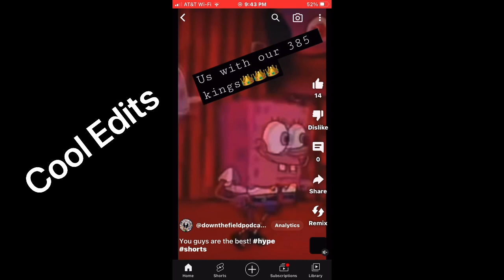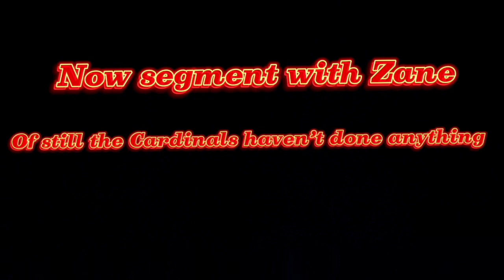Episode 16: NFL Free Agency and more